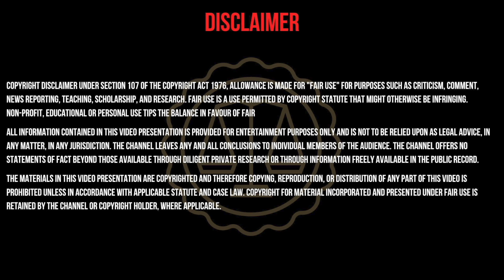Real Life Ghost Stories | மாற்றாந்தாயின் கொடுமை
The existence of ghosts is a topic of debate and has not been proven or disproven by scientific evidence. Some people believe in the existence of ghosts, while others do not. Some cultures have long-held traditional beliefs in the existence of ghosts or spirits of the dead. Many people claim to have had experiences with ghosts, but these claims are often based on personal belief or anecdotal evidence and have not been substantiated by scientific research.

Podcast Channels -

Samurai Vision · Vadym Kuznietsov

Samurai Vision

In this video, we'll be exploring some of the most spine-tingling real life ghost stories. From haunted houses to chilling tales of the supernatural, we'll be exploring some of the scariest and most terrifying stories of ghostly encounters.

Don't worry, these ghost stories are all true. And they happened to real people – people who live in real houses with real ghosts! In this video, we'll be sharing some of the scariest ghost stories ever, and we hope you enjoy them as much as we did!